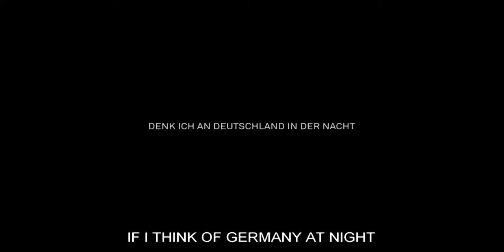If I Think of Germany At Night| 4:3 Film Of The Week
► 4:3 presents the online premiere of If I Think of Germany At Night (Denk ich an Deutschland in der Nacht), the highly-anticipated fourth documentary by Romuald Karmakar.

The film looks at five pioneers of the German electronic music scene: Ricardo Villalobos, Sonja Moonear, Ata, Roman Flügel & Move D.

In between eloquent interviews, quiet observations of them at work and images of sweating masses at raves, an image gradually emerges of a music scene in transition.